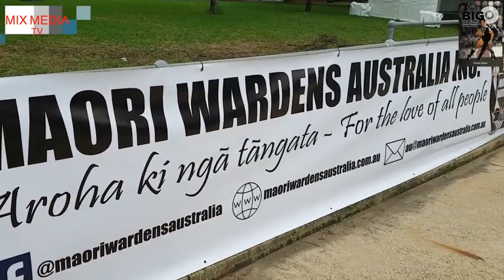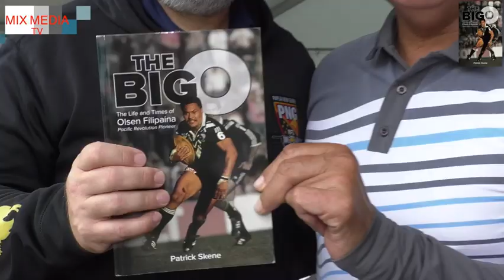The BIG O The Life and Time of Olsen Filipaina by Patrick Skene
Videography by Rafeq Alokaby